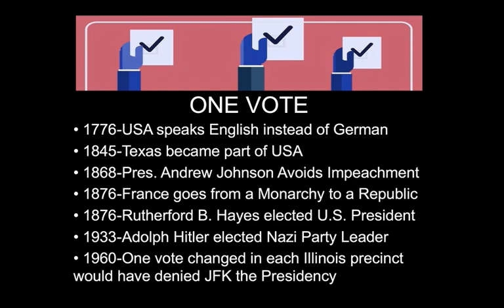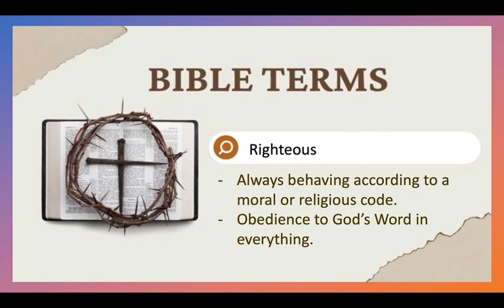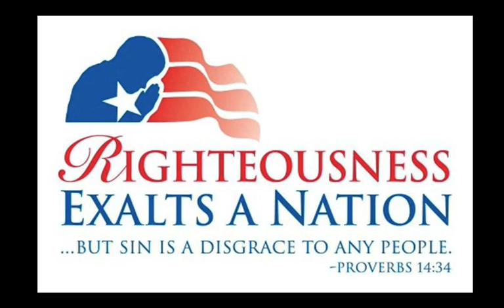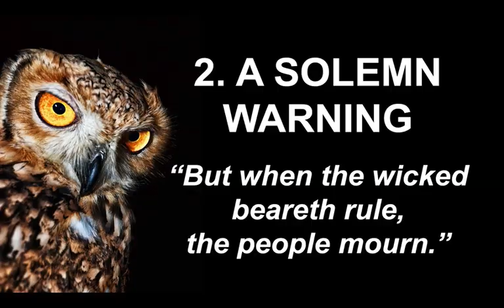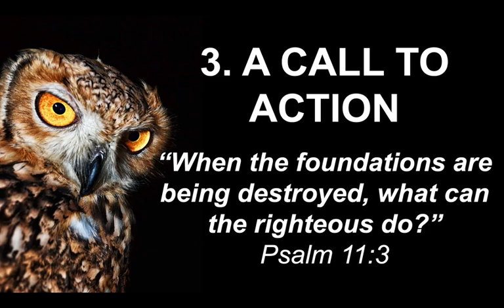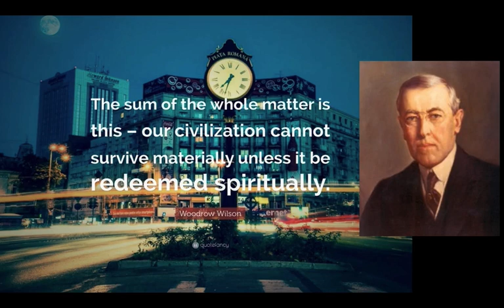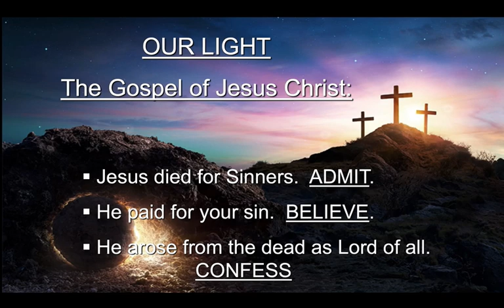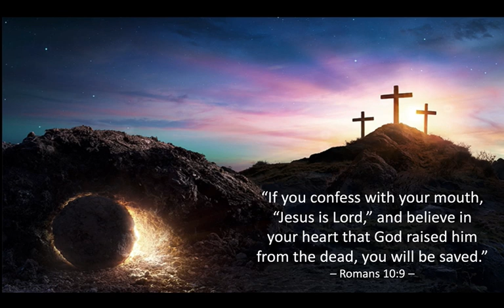A Word to the Wise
In Bible times, people didn’t get to vote for their leaders. But we do. Should God’s people vote? The Bible has the answer. Come and listen to the Bible–it’s GREAT for your soul!

Christian Becker’s message is drawn from Proverbs 29:2 & Psalm 11:3-7.